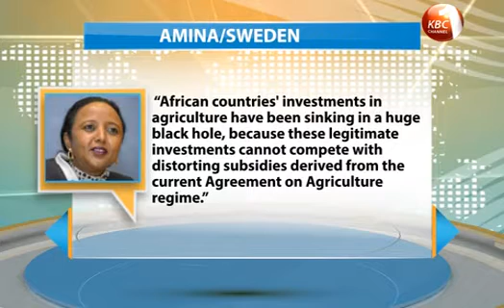CS Amina Mohammed woos Swedish investors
Foreign Affairs Cabinet Secretary Amina Mohamed has urged Swedish investors to venture into agro-processing for exports in order to support Kenya’s efforts towards bridging trade deficits with other countries, including Sweden. Amina says the trade imbalance between Kenya and Sweden is huge despite Kenya being Sweden’s third largest trade partner in Africa.